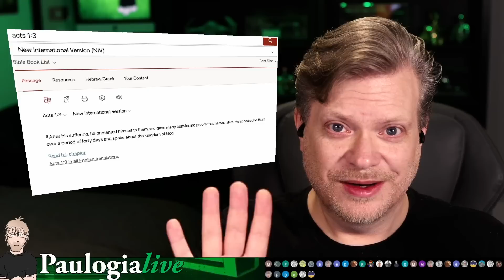Why Didn't Jesus Appear to Worldly Rulers? (William Lane Craig response)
Dr William Lane Craig answers an audience question, "Why Didn't Jesus Appear to Worldly Rulers?"